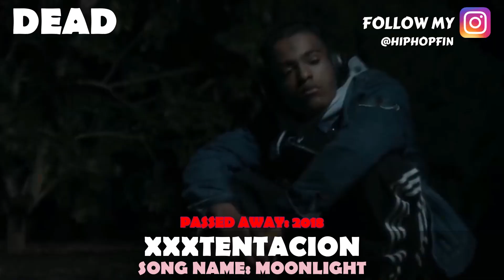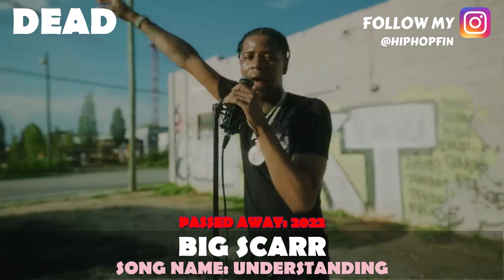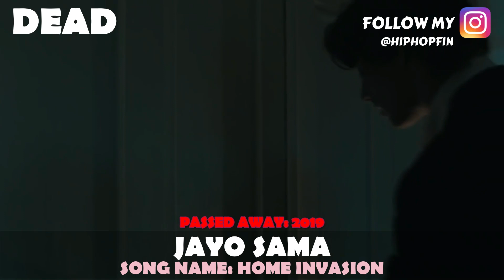ALIVE RAPPERS vs DEAD RAPPERS 2023!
HipHopFin is hip-hop list YouTuber like Lua Lua or InteNsifyCharts, or Lykan and has made popular lists such as "BLOOD RAPPERS vs CRIP RAPPERS", "HIT FOR HIT", "POPULAR RAPPERS vs THEIR FAVORITE RAPPERS", "RAPPERS FIRST HIT SONG vs MOST RECENT HIT SONG", "BEST RAP SONGS", "GUESS THE RAP SONG", "RAPPERS BORN RICH VS RAPPERS BORN BROKE AND SUCH ASS MORE & MANY MORE!

If any music is non-audible in a video this is because it has been claimed by the respective label, due to the claim I had to remove the song. Sorry for this, one day we potentially will win the war against labels..

This Video Consist of rappers: NLE CHOPPA, Lil Durk, Quavo, Traviss Scott, Lil Uzi Vert, Young Thug, Roddy Rich, Ski Mask The Slump God, Lil Loaded, Polo G, Nba YoungBoy, Gunna, Megan Thee Stallion, Lil Tjay & More